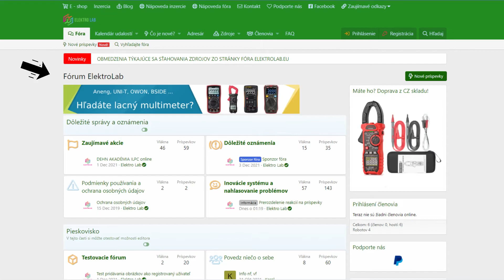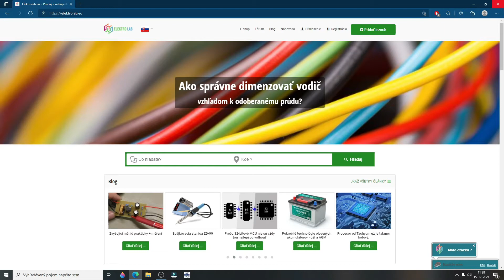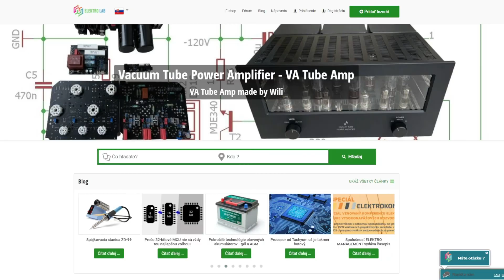www elektrolab eu